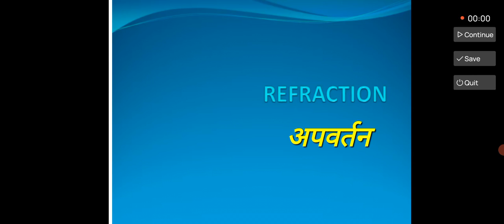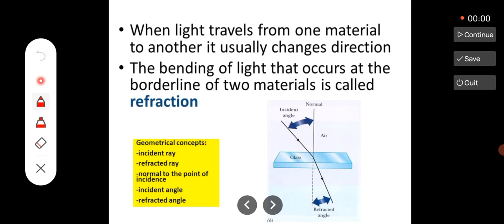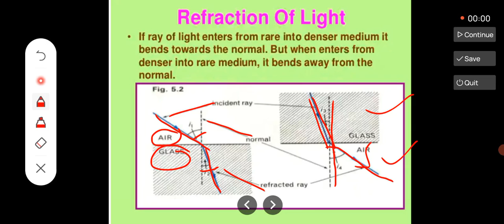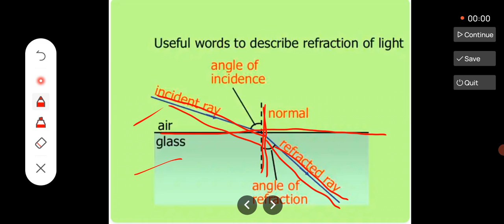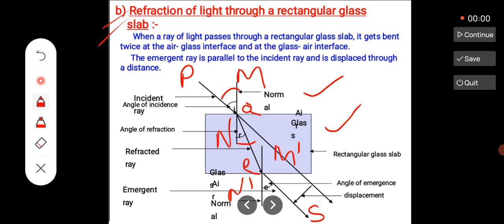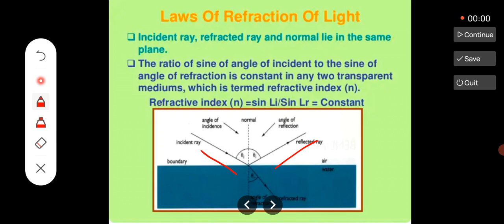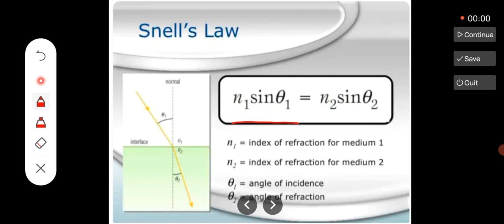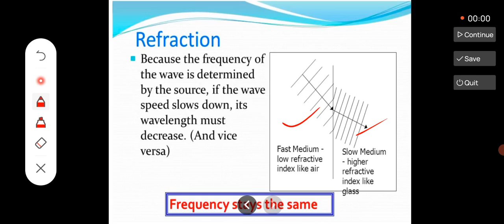October 27, 2021